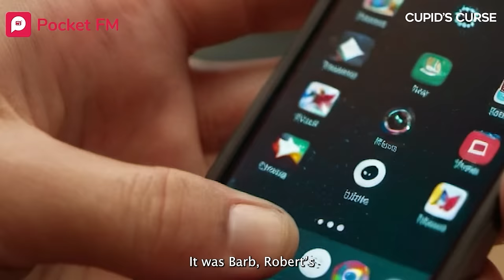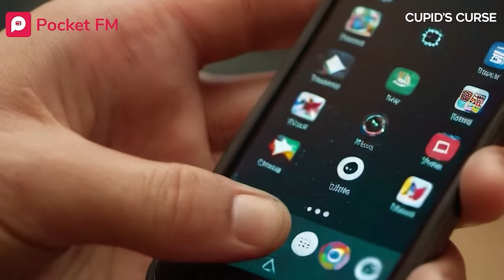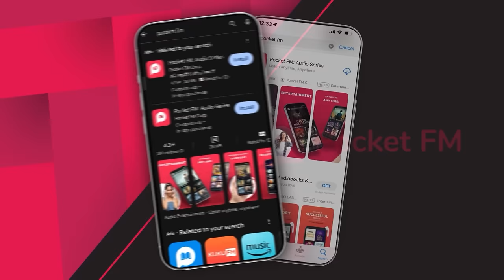Cupid's Curse | Ep 44-46 | My ex boyfriend is my new boss and he wants revenge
After Emma completes her training, she finally becomes a teacher. On the first day at work, she finds out that her ex-boyfriend from college, Ted, is now her boss who is working there only to take revenge on her.